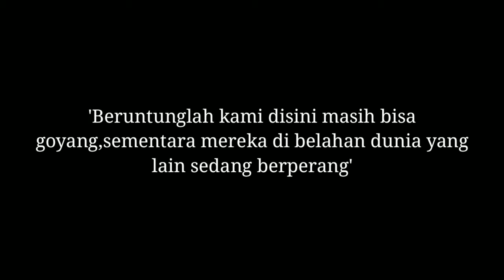Naning Aprilia _ cinta dan dilema _ live in Babakan